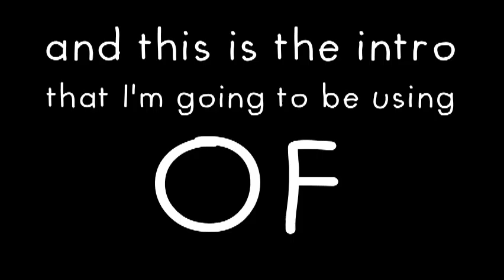Eggerz Intro Video (E001)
This is the intro that I'll be using, beside the text explanation thing I had near the end.

Hope you enjoyed it, as I'll be creating more videos (hopefully) later on in the year.

Shoutout:
My friend, Karate_Pig and RachelthePanda for helping me film this intro!